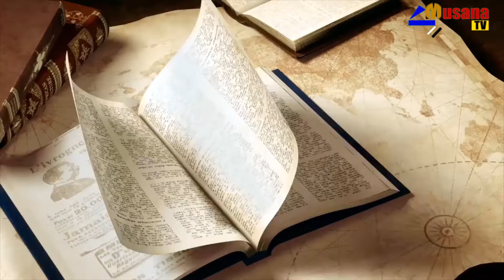NABAGA NTABISHAKA😭😢YASAMBANIJE KABIRI AFATA KUNGUFU/NARAROZWE KUBERA WE NENDA GUPFA🤭MBANA NIGIKOMERE